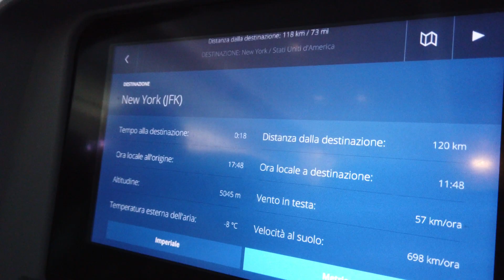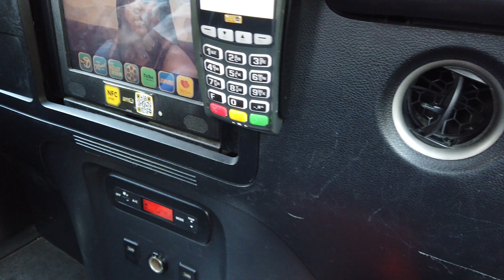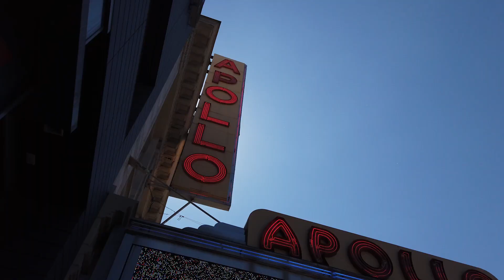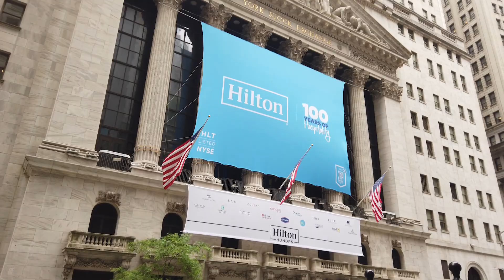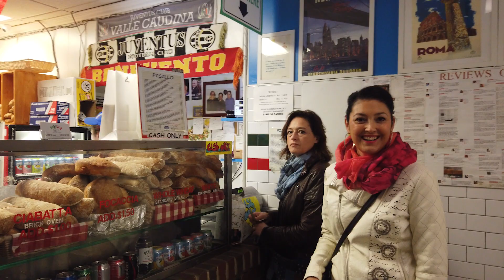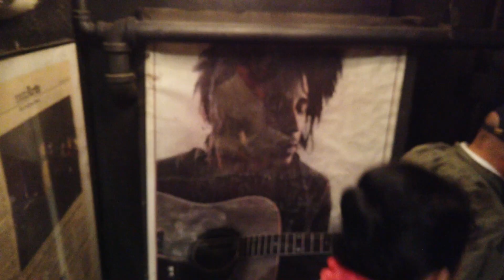Il nostro viaggio a NY 2019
Viaggio a New York Maggio 2019